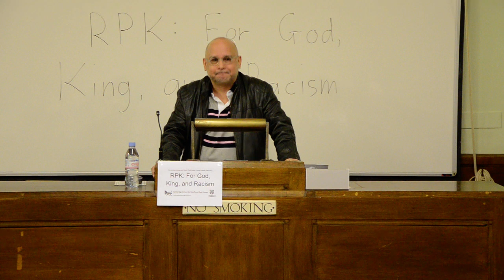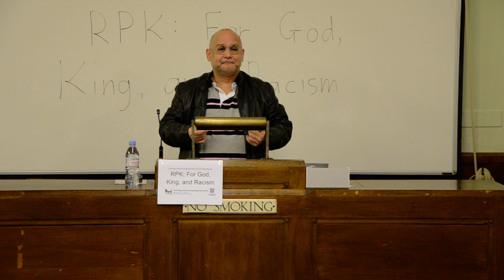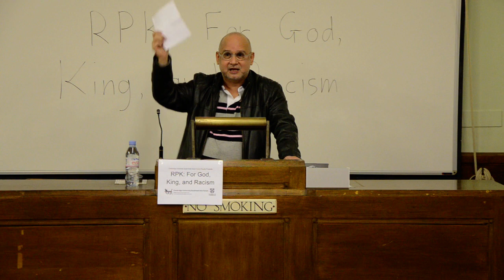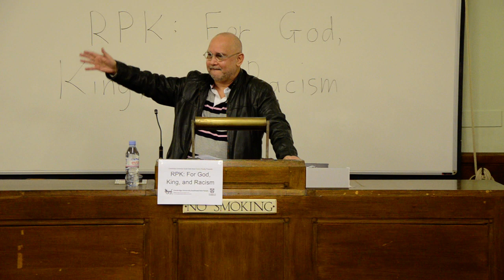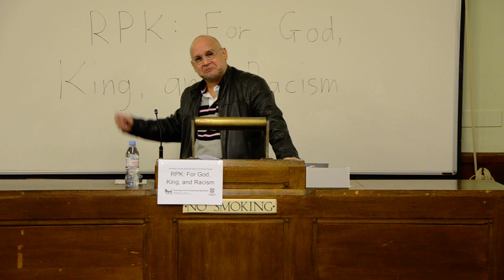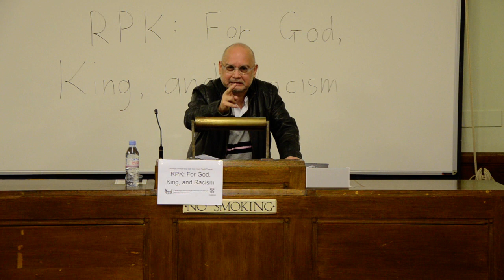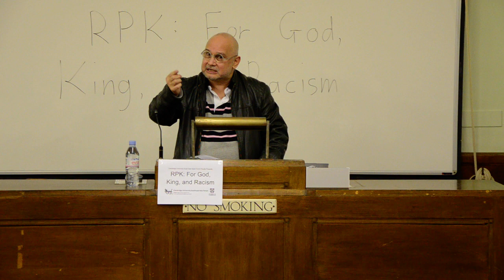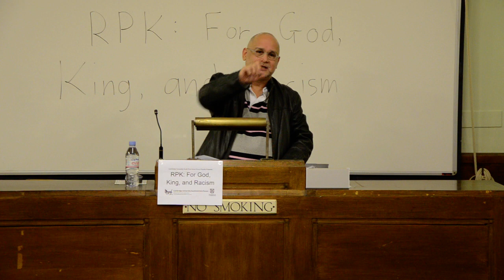RPK: For God, King, and Racism #3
"Religion, Race and Royalty are the 'three Rs' of Malaysian politics. Both sides of the political divide have played up the issue of race, religion and royalty to the hilt for more than 55 years since independence or Merdeka.

The March 8 general elections was hailed as a watershed. Fast forward 5 years, and we are once again anticipating another general election. How has Malaysia changed, if at all? Raja Petra Kamarudin will speak on the upcoming general election expected over the next two months or so, and on whether Malaysians are finally beginning to shift away from race and religion to focus on other substantive issues.

Raja Petra is a Malaysian blogger known for his controversially no-holds-barred attitude in speaking truth to power. He is the chief editor of Malaysia Today, a Malaysian blog for political news and commentaries."